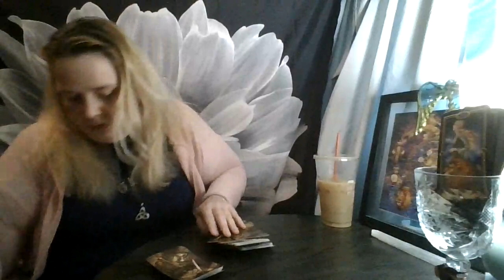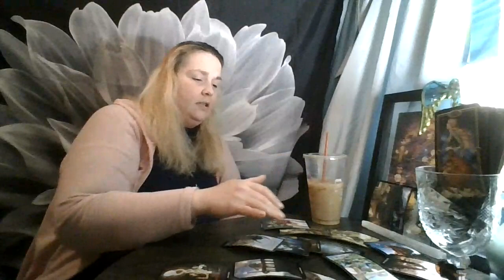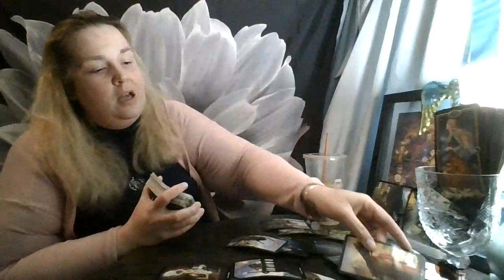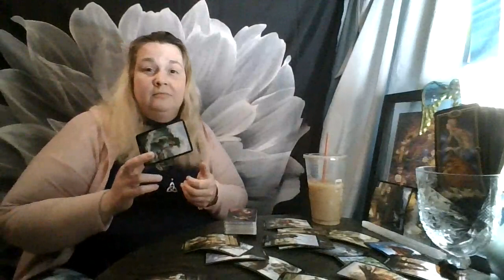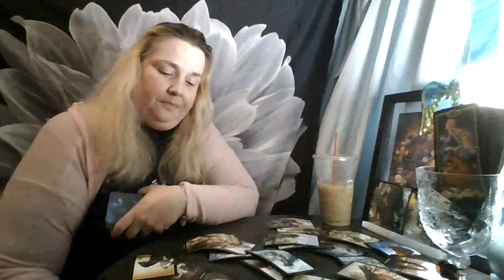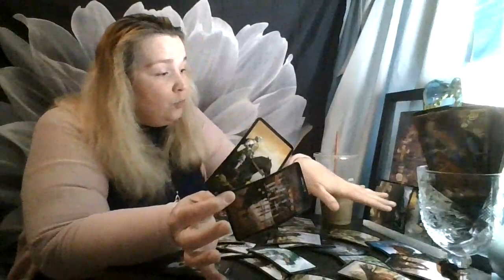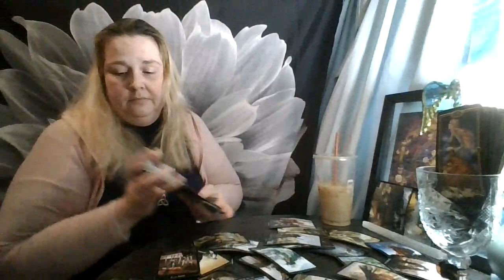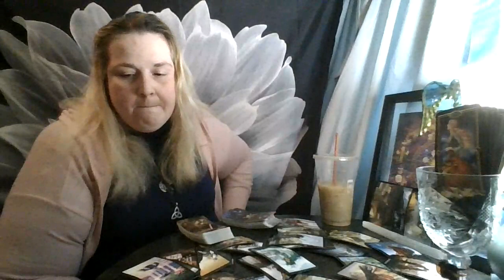Leo April 2021: